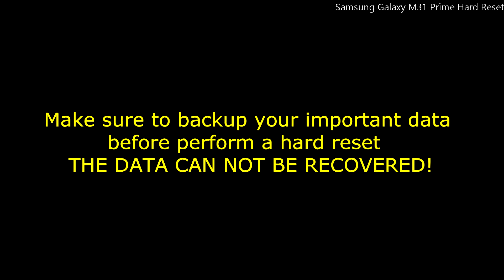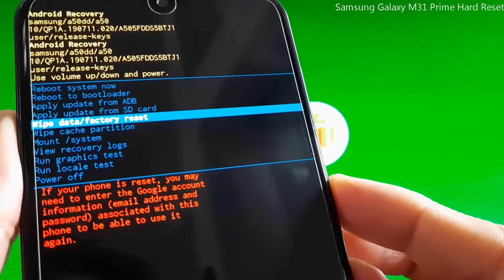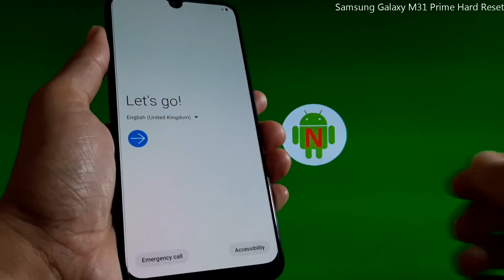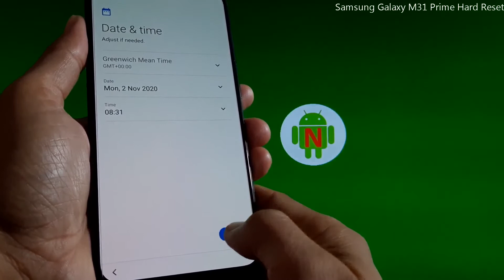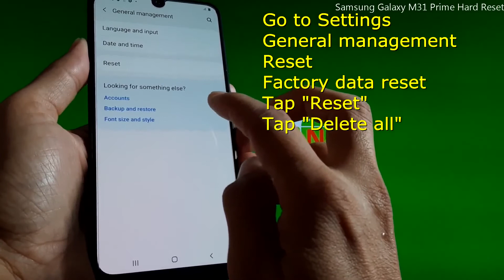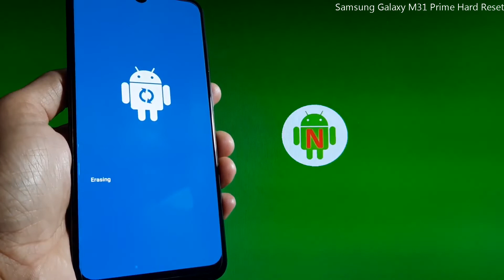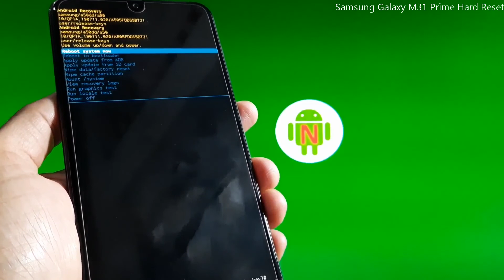Samsung Galaxy M31 Prime Hard Reset / Soft Reset / Factory reset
How to hard reset and Soft reset Samsung Galaxy M31 Prime, also how to hard reset If the phone hangs, stuck, freeze and bootloop.  Backup your important data before perform a hard reset, the data can not be recovered.

samsung galaxy, hard reset, soft reset, factory reset, factory data reset